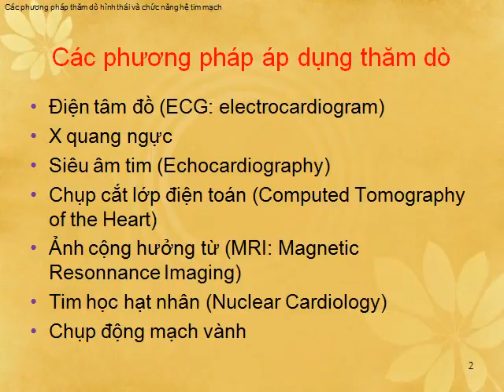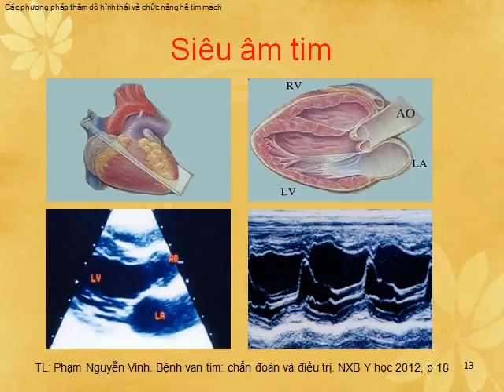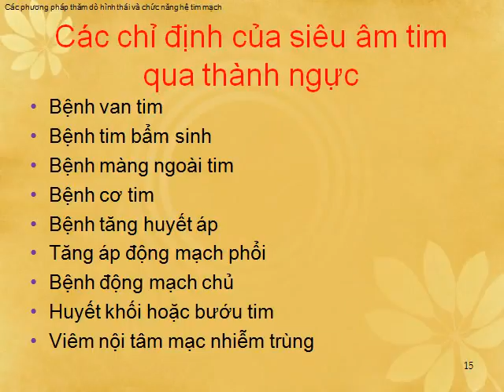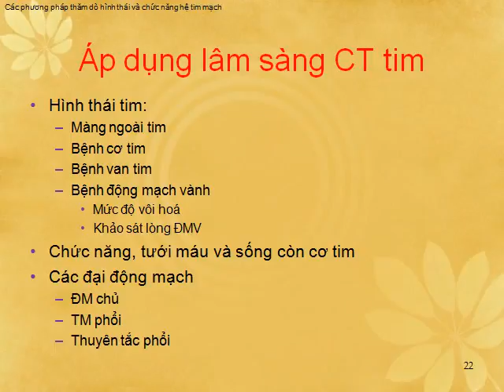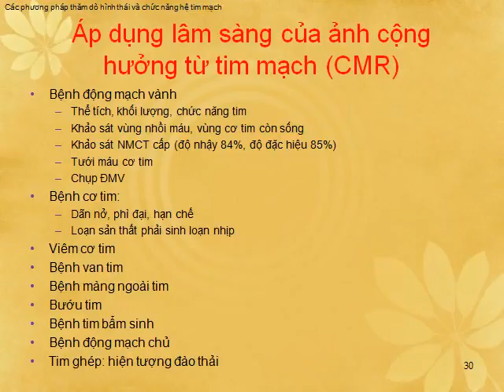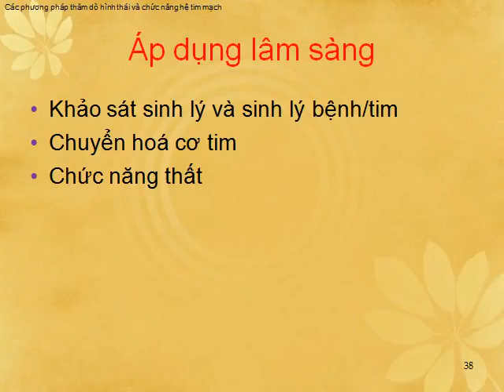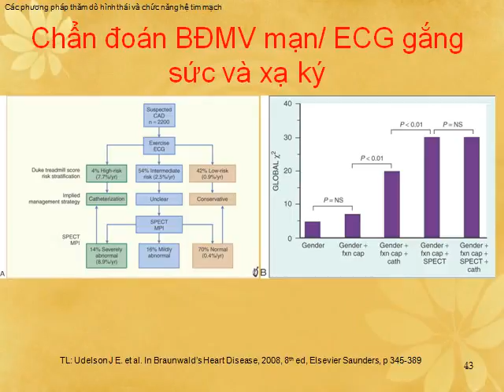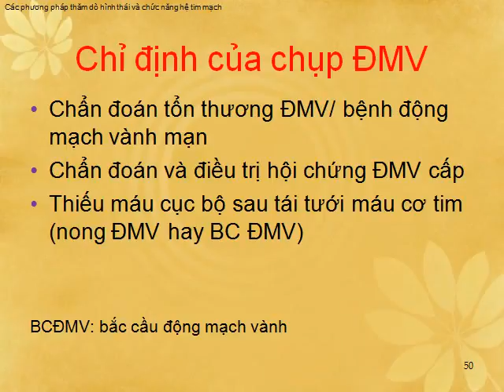Các phương pháp thăm dò hình thái và chức năng hệ tim mạch (PGS. TS. Phạm Nguyễn Vinh)